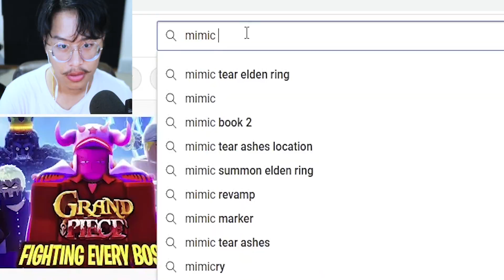MIMIC CHAPTER 3 REVAMP...| NOT PLAYING THIS ANYMORE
we done with this chapter forever ok